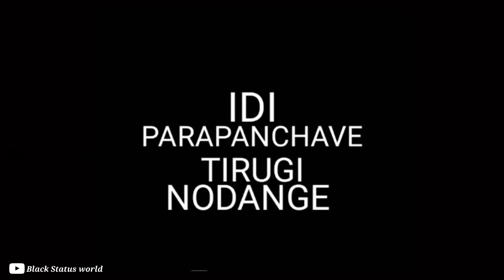Kannada Love Feeling Status video | Black screen lyrics what'sapp status Video-HD(1)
NOTE: All Content used is copyright to Black Status World. Use or Commercial Display or Editing of the Content without Proper Authorization is not allowed.